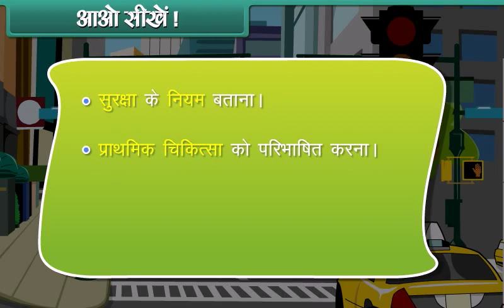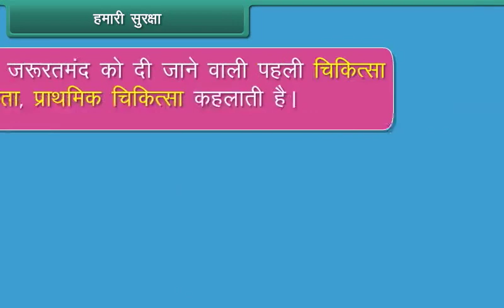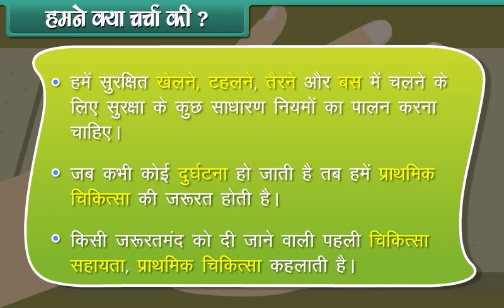Safety And First Aid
Safety and first aid are important topics that deal with preventing accidents and injuries and providing immediate medical assistance when an injury or illness occurs. Here are some key points to consider:

    Prevention: The best way to handle an emergency is to avoid it in the first place. This involves taking safety precautions, such as wearing protective gear, following safety guidelines, and maintaining a safe work environment.

    Emergency response: Despite our best efforts, accidents can still happen. Knowing how to respond in an emergency is critical. It is important to have a basic understanding of first aid techniques and know how to call for help in case of an emergency.

    First aid: First aid refers to the immediate medical care given to an injured or sick person before professional medical help arrives. This includes administering basic treatments, such as CPR, treating burns, cuts, and fractures, and providing support until an ambulance arrives.

    CPR: Cardiopulmonary resuscitation (CPR) is a life-saving technique used to revive someone who has stopped breathing or has no heartbeat. It involves chest compressions and mouth-to-mouth resuscitation.

    AED: An automated external defibrillator (AED) is a portable device used to restore a regular heartbeat in someone experiencing a cardiac arrest. AEDs are easy to use and can be found in many public places.

    Basic first aid kit: A basic first aid kit should contain items such as bandages, gauze, antiseptic wipes, adhesive tape, scissors, tweezers, and gloves. It is important to keep your first aid kit well-stocked and easily accessible.

Remember, safety and first aid are important aspects of keeping ourselves and others safe and healthy. It is always better to be prepared for an emergency and know how to respond in case one occurs.